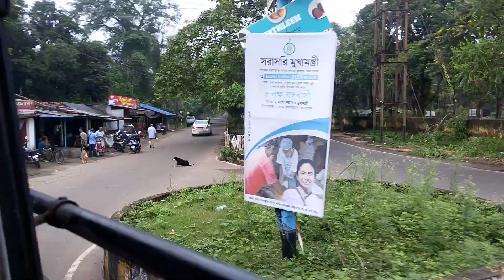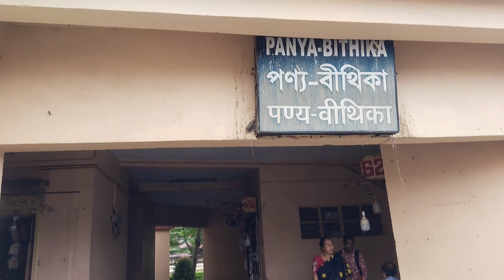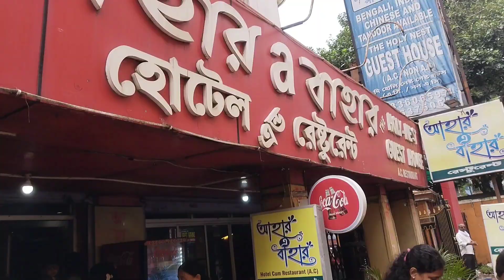SBSTC বাস করে ১৫ বছর পর মা কে নিয়ে ঘুরতে কলকাতা। (দুর্গাপুর TO কলকাতা)kolkata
SBSTC CNG বাস করে আমার গেলম গঙ্গা চান করতে।

  দুর্গাপুর টু কলকাতা

সঙ্গে মেট্রো জার্নি

  দারুন একটা সময় কাটালাম । পুরো ভিডিও টা দেখুন।